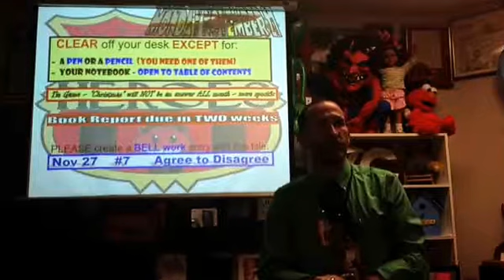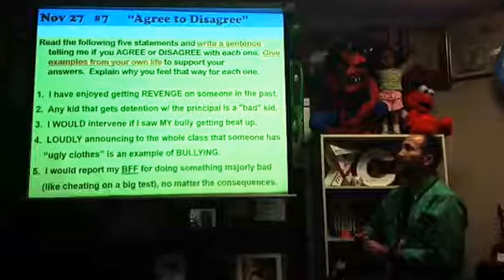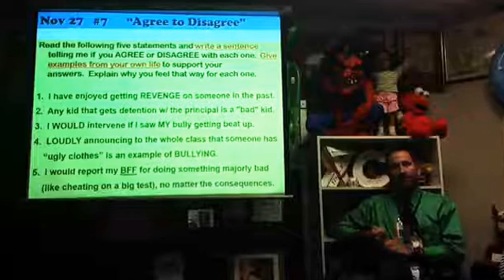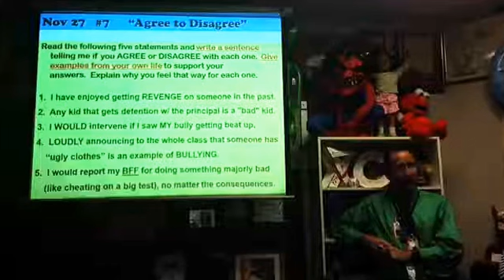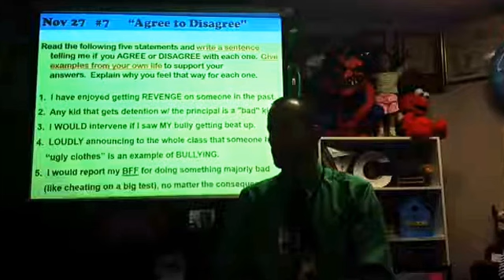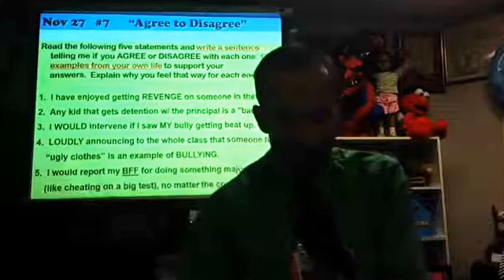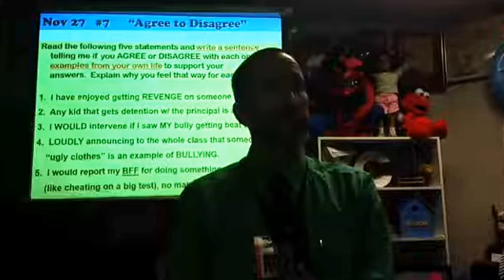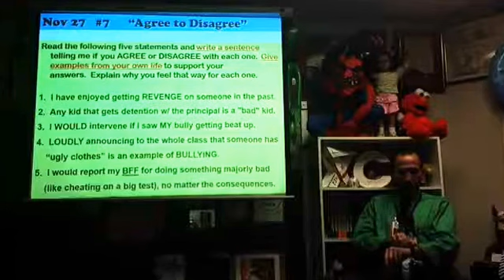112717 Brovicast Monday Reg - Begin Shadow Club novel discussion